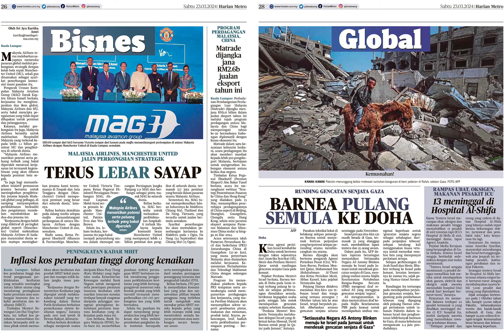Harian Metro 23 Mac 2024